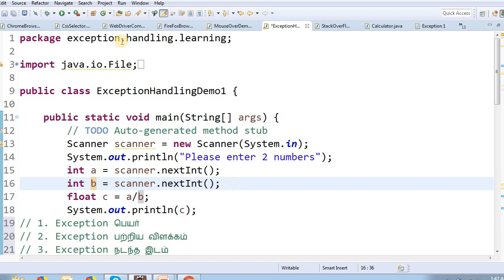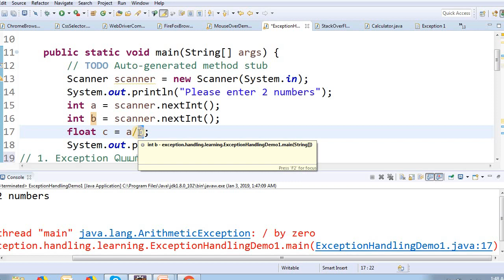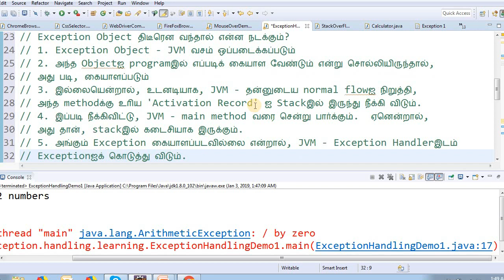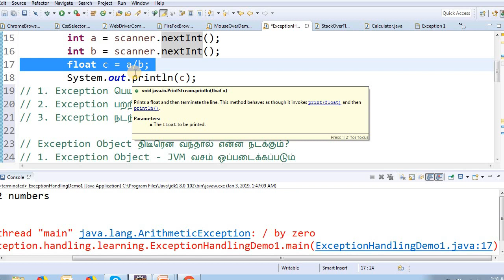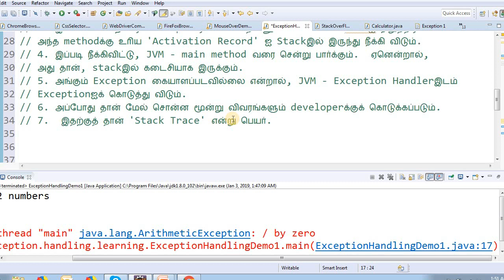Java Exception Handling in Tamil - Part 3 - Payilagam - Java Training in Chennai